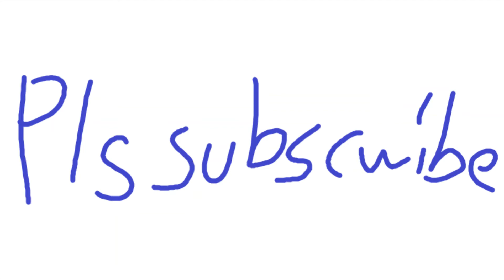League of Legends: Wild Rift! My New Favourite Mobile Game!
I have been playing League of Legends: Wild Rift since the day it came out and it is really fun. It is very different from the PC game though so it did take a wee bit of time to get used to it. Some differences are that there are no heals, which is so annoying and everything has less health. League of Legends: Wild Rift is basically just an attempt to make a round of League of Legends shorter although it doesn't always work :)
My favourite characters in the game are Jinx, Darius, Ziggs, and Master Yi. The reason I like these is that Jinx and Ziggs are long-range and good for area attack and sniping, Darius just because he's got an ability that speeds him up, and Master Yi because he can heal and short-range snipe.
I was just randomly recording and I decided to upload this.